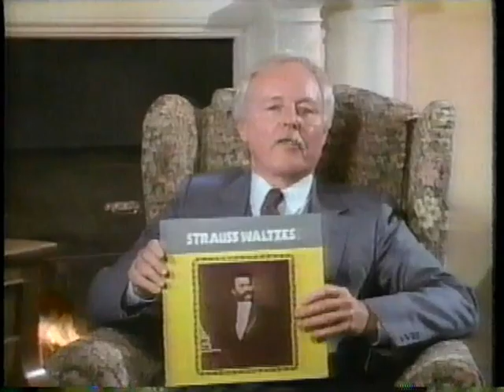'A Treasury of Golden Classics' on LP, CD & Cassette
As seen on cable.